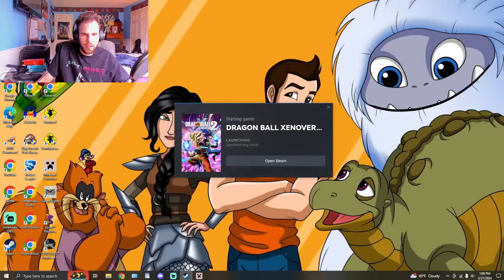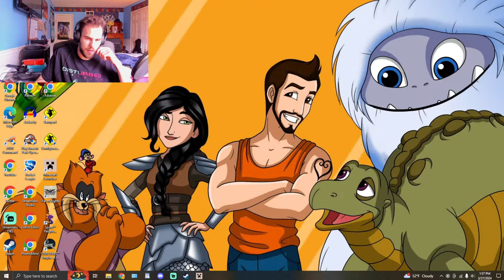Dragon Ball Xenoverse 2 - IT'S OVER, FRIEZA!!!